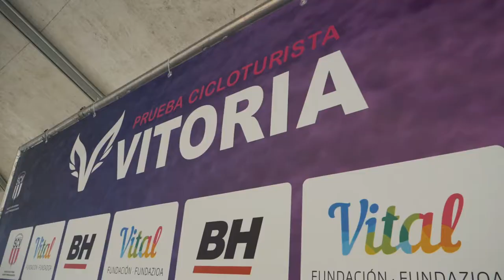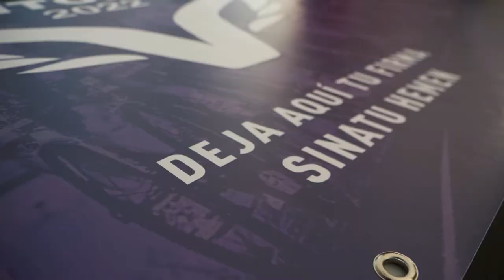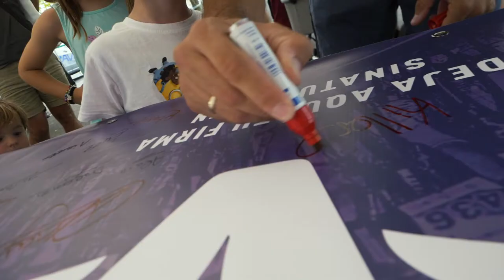Prueba Cicloturista Vitoria 2022 - Reportaje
El domingo 17 de julio, se ha celebrado la 40 edición de la Prueba Cicloturista.

La prueba contaba con 217 km de recorrido, pero dadas las altas temperaturas, la organización ha tenido que  reducir la distancia a 105 kilómetros a pesar de haber gestionado un plan de 5 avituallamientos extra para combatir el calor.

Minutos antes de la salida, recibía un merecido homenaje, por su trayectoría en el mundo del ciclismo, Iñigo González de Heredia que recibió un trofeo conmemorativo en nombre de la Sociedad Ciclista Vitoriana.

Minutos antes de las  8:00 de la mañana del domingo 17 de julio una marea maillots rosas esperaban la salida con ganas de disfrutar de una jornada de ciclismo. Una ruta que atravesana los espectaculares paisajes de Ullibarri-Gamboa, Agurain, el duro Puerto de Opakua, Maeztu, Puerto de Azaceta y regresaba a Vitoria-Gasteiz minutos antes de las 12:00 del mediodía.

Tras su llegada a meta esperaba a los participantes una rica paella con la que repusieron fuerzas y contaron anecdotas de la marcha.

Se cierra una bonita edición, llena de ilusión y ganas de comenzar a prepara la 41ª edición de Prueba Vitoria.